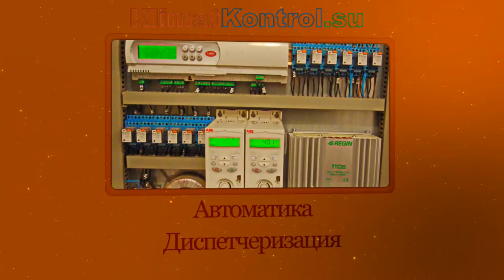Гимн КИПиА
Номер карты:
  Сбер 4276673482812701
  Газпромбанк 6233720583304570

Гимн КИП и А
F
Ночью и днём пост не сдаёт
F C
КИП и телемеханика.
F
Нужен везде точный учёт
F C F
И автоматика.

Все заявки выполняем,
B7 C
Аварии предотвращаем.
F
Слава везде и навсегда
F C F
Всем службам КИП и А!

В. Мазур